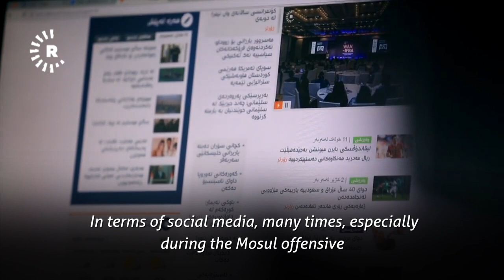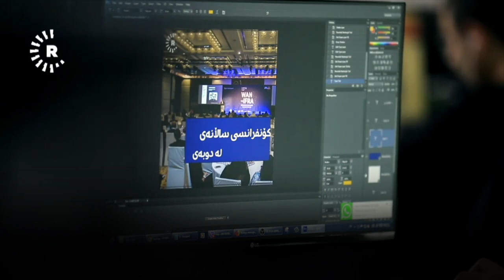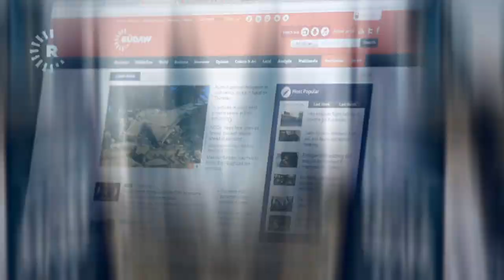‘Rudaw is first, always the first’: Fans celebrate channel’s social media award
ERBIL, Kurdistan Region — Rudaw fans who engage with the broadcaster’s various platforms in several languages received news of its award for social media engagement with joy on Wednesday.

Rudaw won the award for best social media engagement for the year 2017 as part of the 13th WAN-IFRA Middle East Conference in Dubai.

“I choose different sources to get a good opinion about any topic. But Rudaw is the first, always the first,” an English-speaking teacher  based in Erbil told Rudaw. “They cover the news the quickest, their  information is pretty much reliable.”

Avin, a director for an American school based in the Kurdistan Region,  said she, as an American Kurd, relies on Rudaw for news and events in the region.

She said Rudaw English has given English-speaking expats the opportunity to keep on top of developments.

“I actually rely on it [Rudaw English] to understand what is going on in Kurdistan, because there are a very limited number of English-news channels [to help] us to understand … so almost every day, I have to check it several times in order to understand,” she said.

The five departments of Rudaw social media, working across two shifts, cover events in four languages, including the two Kurdish dialects of  Sorani and Kurmanji.

“It is very important for us, regarding the events happening in the Kurdistan Region and the four countries where Kurds live, that we are first to tweet, alongside detailed reports with relevant links,” said Osamah Golpy, desk manager at Rudaw English.

“We have also focused on Facebook, especially during the fight for Mosul. We produced videos and shared others live. And then again  during the [Kurdish] referendum. These two events were very important for us and we engaged with a great number of fans.”

Darbaz Saleh, editor of Rudaw’s Kurdish Sorani service, described 2017  as a year of achievements.

“2017 was the year of unprecedented achievement for Rudaw online. In terms of digital readership, we came at the top both in the Kurdistan  Region and Iraq,” he said.

“In terms of social media, many times, especially during the Mosul  offensive, the Kurdish referendum and the October 16 events, Rudaw’s  social media surpassed that of major media outlets like the BBC, Sky  News Arabic and Al Jazeera.”

Rudaw Media Network began broadcasting on May 29, 2013. The 24-hour broadcaster launched under the slogan ‘unchallenged.'  It soon broke out of the Kurdistan Region to become an influential media player in the region and around the world.

Rudaw has 10 pages on social media with about 10 million followers altogether — on Twitter, Facebook, Telegram, Instagram and even on Viber, Saleh said: “We have special phone applications for the [four] languages with one million subscribers.”

Yasamin Bashar, an Arab teacher, said she visited the headquarters of  Rudaw Media Network based in Erbil as part of a field visit to  experience the work of news makers.

“We came to the conclusion that it [Rudaw] is a well-established organization, not an organization aimed only at making profits, but  also to spread awareness,” she said. She also acknowledged the speed of news production on Rudaw platforms.